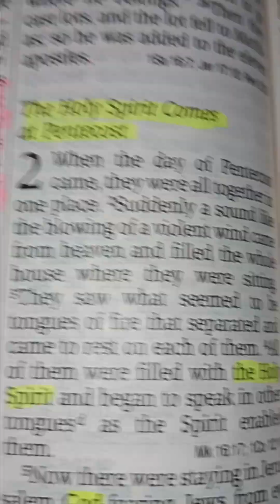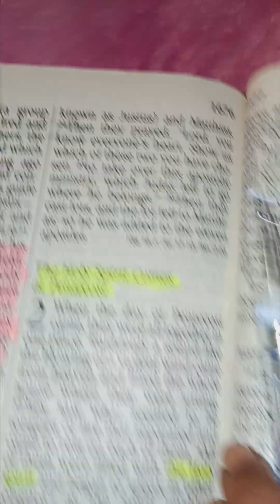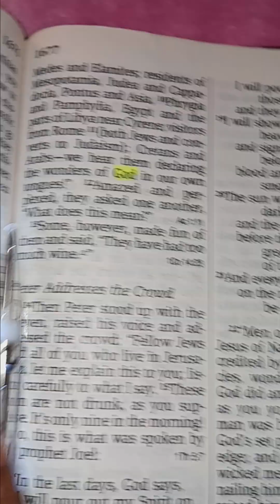THE HOLY SPIRIT✨️UPON US ALL✨️